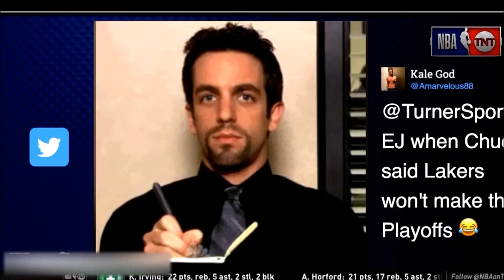Charles Barkley DESTROYS Jussie Smollett